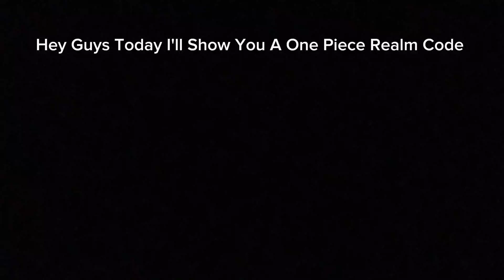*NEW* BEST ONE PIECE REALM CODE FOR MINECRAFT BEDROCK EDITION!